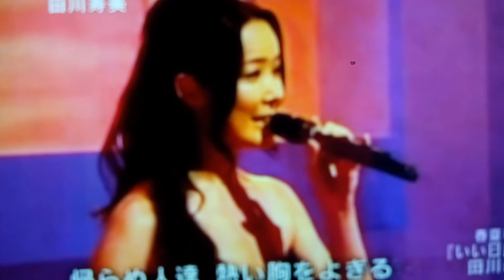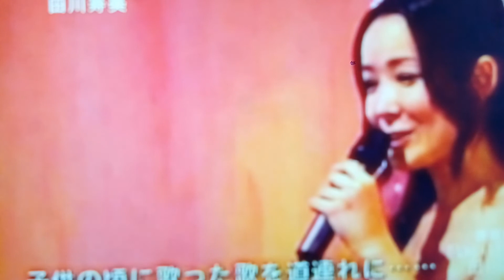いい日旅立ち